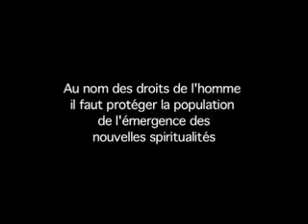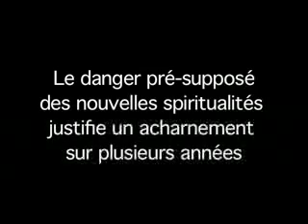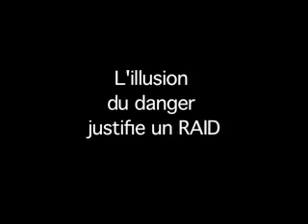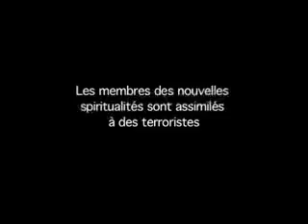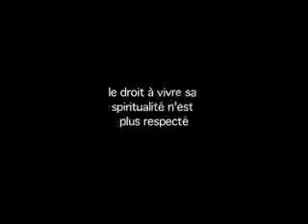L'incroyable affaire de L'Essentiel - Reportage sur une "affaire de secte"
Le 20 novembre 2000 à 6h du matin, une petite communauté spirituelle de l'Aveyron a dû subir l'assaut d'une soixantaine de gendarmes lourdement armés... Le but était de « détruire la secte », de raser Terranova.
Visitez notre site pour voir toutes nos interviews de sociologues, juristes, historiens, ethnologues et de personnes discriminées